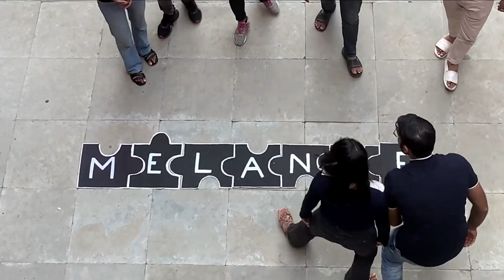Melange 2023 | Trailer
Nostalgia, a feeling so stirring
It takes us back to a time so dear
Memories of the past come flooding back,
Bringing joy and sometimes tears.

It’s time to reunite,
forging today with the days gone by
Let's remake memories anew by reliving the good old days
the times we hold so dear,
For it is through these gatherings,
That our friendship, forever sings.

Here’s a chance to share our history
A reason to celebrate our past,
And a time to create new memories .